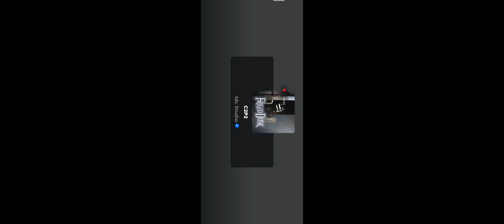играю в Холодные сумерки